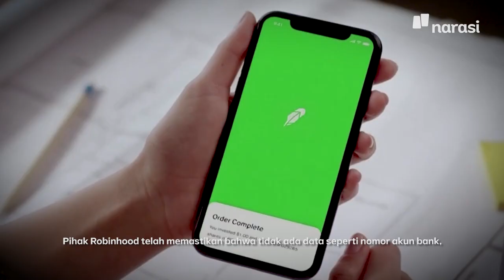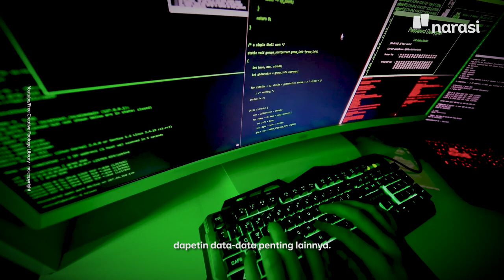Peretas yang Mencuri Robinhood | Tech It Easy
KEBOCORAN DATA APLIKASI TRADING ROBINHOOD

⁣Kebocoran data bisa menimpa aplikasi trading Robinhood karena terdapat salah satu karyawan yang lalai sehingga berhasil ditipu sampai memberikan akses pada hacker melalui percakapan telepon.⁣
Lain kali lebih hati-hati, yha~ 😅🤦

(Narasi)